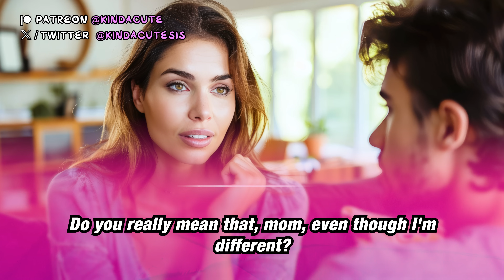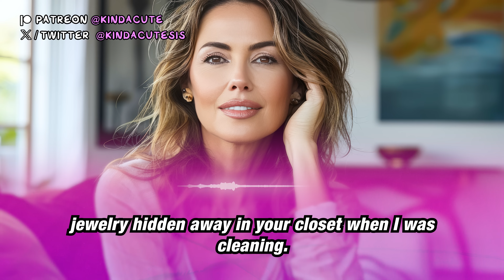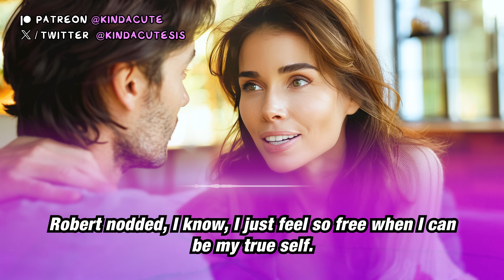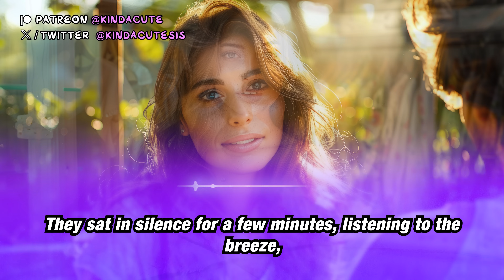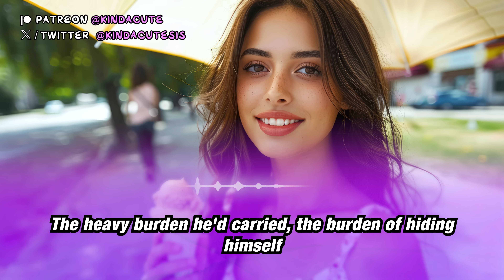Mom Helping Son Become Daughter 💗👗 (Crossdressing Stories)